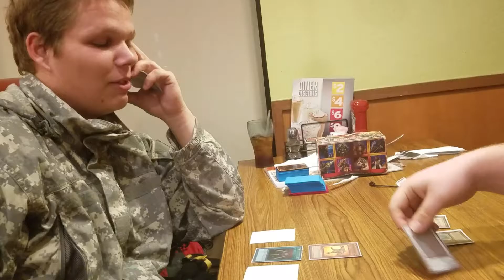My Friends Are Duchebags, Episode 1